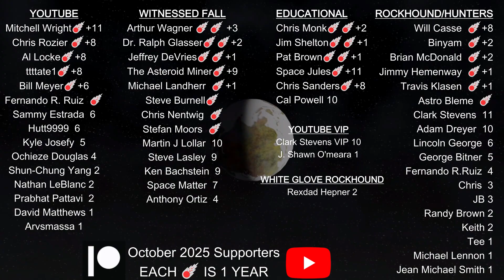Tucson 2025 Studio 4 Vesta Meteorite Conversation Series – Episode 1 Chris Monk, Rocks on the Ground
The countdown to the 2026 Tucson Rock, Gem & Mineral Show is officially on! To get everyone excited, Topher Spinnato of Topherspin Meteorites is proud to present the brand-new Tucson 2025 Studio 4 Vesta Meteorite Conversation Series — a collection of candid, community-focused conversations filmed during the 2025 Tucson Rock, Gem & Mineral Show.

The debut episode features Chris Monk of Rocks on the Ground — a trusted collector, skilled cutter, and beloved figure in the meteorite world. Chris and Topher were actually housemates during the 2025 show at the now-legendary Bolide Bros Bungalow, so expect plenty of laughs, inside jokes, and genuine meteorite talk. The interview kicks off with Chris joking about not knowing what to do with his hands (cue the Ricky Bobby/Talladega Nights reference), setting the tone for a relaxed, funny, and insightful chat.

Chris opens up about his high-end remote-controlled wire saw, capable of cutting within a hundredth of a millimeter — which he famously used to slice a $78,000 NWA 16895 stone, possibly paired to NWA 8159. He also discusses his 22 classified meteorites listed in the Meteoritical Bulletin, his role as IMCA Vice President (and self-proclaimed “water-fetcher” for President Roberto Vargas), and his remarkable collection of Bencubbin carbonaceous chondrites — 12 of the 13 obtainable specimens! Chris even shares details about his new classification, Guemar 001 (CK5), whose name fittingly means “Embers” in Arabic.

Between the jokes, good-natured teasing, and genuine respect between two long-time meteorite friends, this 15-minute interview captures the mix of humor, expertise, and camaraderie that make the meteorite community such a fun and welcoming place to be.

🪐 Stay tuned for more Studio 4 Vesta interviews with meteorite legends such as Matt Stream, Craig Zlimen and many more as we ramp up for Tucson 2026 — it’s going to be out of this world!